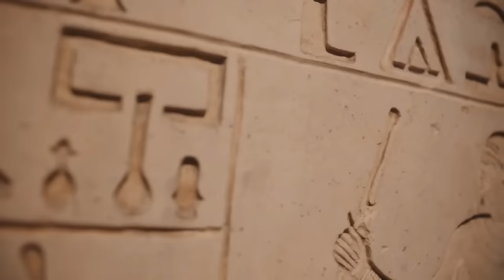People Of Stone Age Part 1 | Ancient People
Social Urdu Corner
(Part-181)
here i'm gonna share how people of stone age used to live their lives in the beginning of Human livings, People in the Stone Age were hunter-gatherers. This means that they either hunted the food they needed or gathered food from trees and other plants. In the early Stone Age, people lived in caves (hence the name cavemen) but other types of shelter were developed as the Stone Age progressed.
Stone Age facts for children and teachers
These Stone Age facts answer many common questions people have when learning about the Stone Age. What can you learn about this fascinating prehistoric period?
Explore our Stone Age lessons and FreeBees

Fascinating facts from the Stone Age

What is the Stone Age?
The Stone Age is the period in prehistory during which the first humans began using stones, usually flint, to make tools and weapons. It is the oldest known period of human culture.

How long did the stone age last?
The Stone Age began about 2.5 million years ago and lasted until 2300 BC.

What are the three periods of the Stone Age?
The Stone Age is divided into three distinct periods:
Paleolithic Period (Old Stone Age)
Mesolithic period (Middle Stone Age)
Neolithic (Late Stone Age)
The Paleolithic period lasted the longest of the three Stone Ages. Each different period was marked by a different advancement in how people lived.

Download this free Stone Age poster to learn more about this period of history.

Why is it called the Stone Age?
It is called the Stone Age because it is characterized by when early humans, sometimes known as cavemen, began using stone such as flint for tools and weapons. They also used stones to light fires. These stone tools are the oldest known human tools.

What were the first people like?
During the Paleolithic period (the earliest period of the Stone Age), there were several species of humans in the world, including Homo erectus (the very first humans) and Neanderthals. The first humans evolved in Africa, then spread to other parts of the world. The first humans arrived in Britain around 700,000 BC and Homo sapiens (us!) arrived in Britain 40,000 years ago.

Examples of early humans, including Neanderthals and Homo sapiens
What was life like in the Stone Age?
People living in the Stone Age had two main concerns - food and shelter. Stone Age people were hunter-gatherers. This means they either hunted for the food they needed or gathered food from trees and other plants. In the early Stone Age, people lived in caves (hence the name cavemen), but as the Stone Age progressed, other types of shelters developed. There was no permanent settlement here during the Stone Age. People moved from place to place to get the food and shelter they needed.